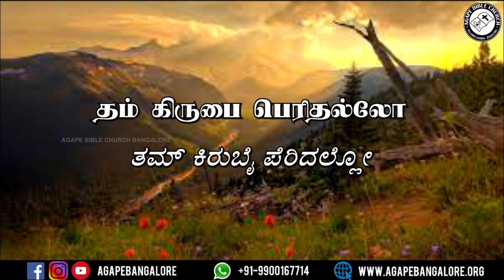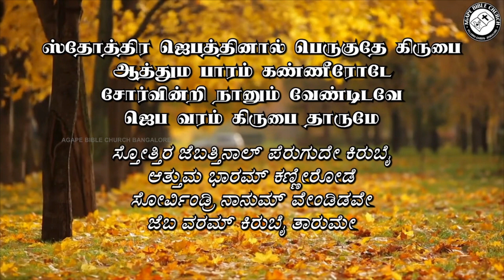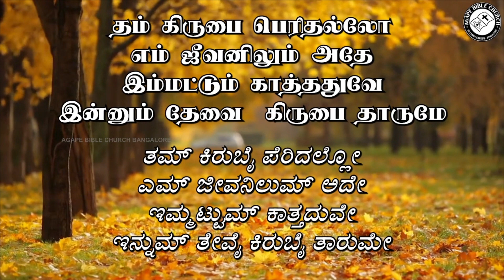Tham Kirubai Peridhallo | தம் கிருபை பெரிதல்லோ | Tamil & Kannada Lyrics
Song Title: தம் கிருபை பெரிதல்லோ | ತಮ್ ಕಿರುಬೈ ಪೆರಿದಲ್ಲೋ
Playlist Series: Sunday Worship Songs
Original Artist: Sis. Sarah Navaroji

VISIT US!